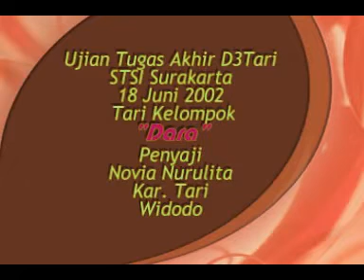(2002) UJIAN TUGAS AKHIR D3 JURUSAN TARI " DARA "